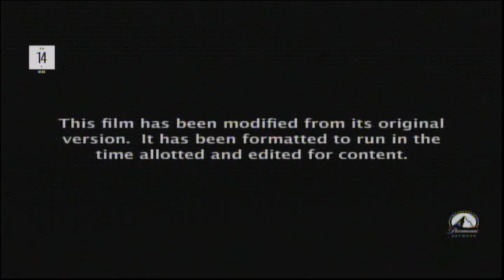The Breakfast Club (1985) End Credits (Paramount Network 2021)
Ferris Bueller's Day Off aired next.